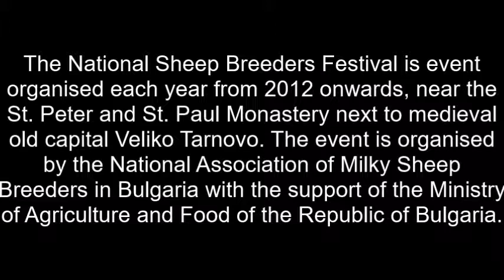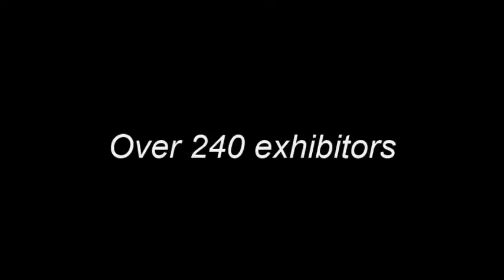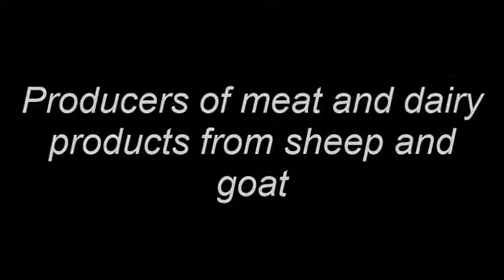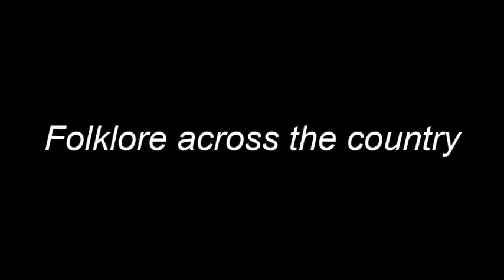National Festival Sheep Breeders Bulgaria 2017 EN SUBS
National Festival Sheep Breeders Bulgaria 2017